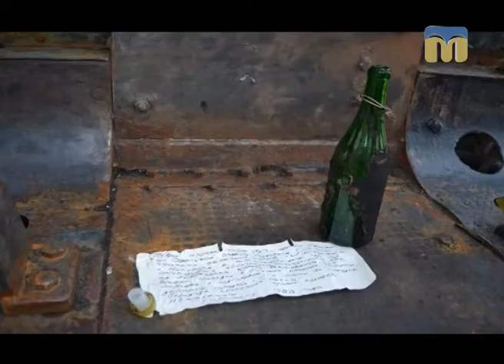Новий день. Паровозик для миколаївських дітлахів - 01.09.2017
Гість студії - В`ячеслав Сімченко, директор ТОВ "Миколаївський тепловозоремонтний завод".